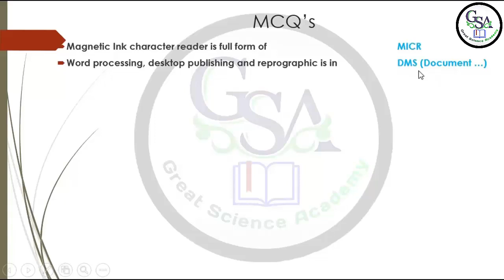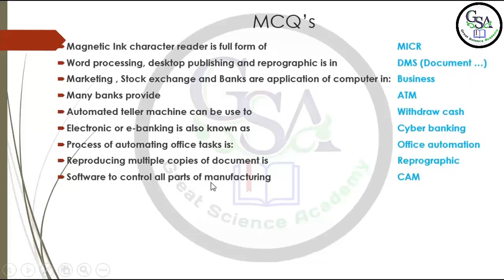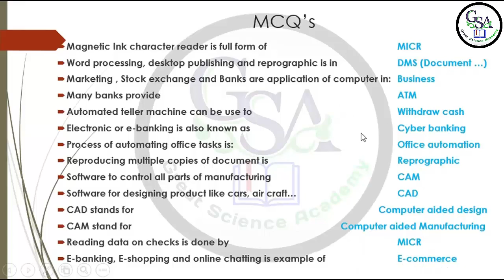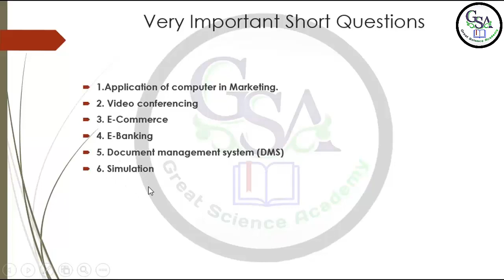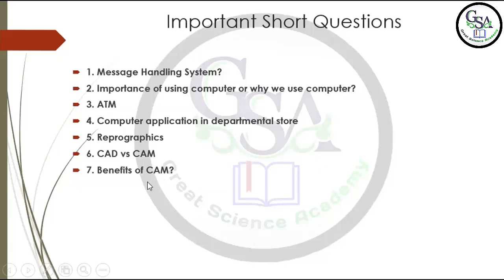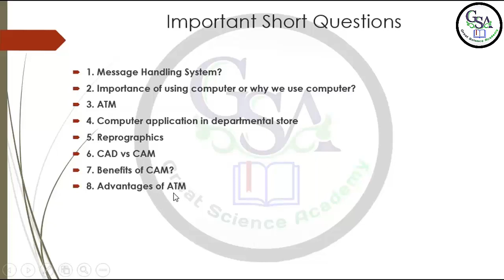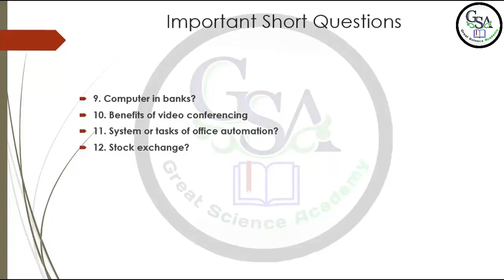1st year Computer guess paper 2021 | Chapter 4, 11th Class Computer Science important questions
1st year Computer  guess paper 2021 | Chapter 4, 11th Class Computer Science important questions
In this lecture Mr. Amir Nadeem discussed 1st year Computer  guess paper 2021. Many guess paper of the computer science which are being shared on the youtube/internet  but this is the 100% guess paper of computer science come to your exame. If we follow this guess paper , it can help us to get good marks in Exame. Also
On Great Science Academy, Muhammad Amir Nadeem is very well explaining the intermediate Computer Science  book 1. This video lecture is very helpful for all 2nd year students.